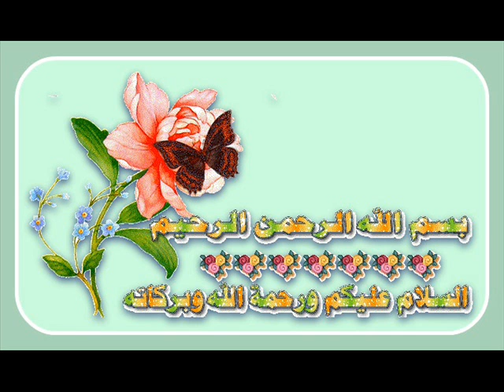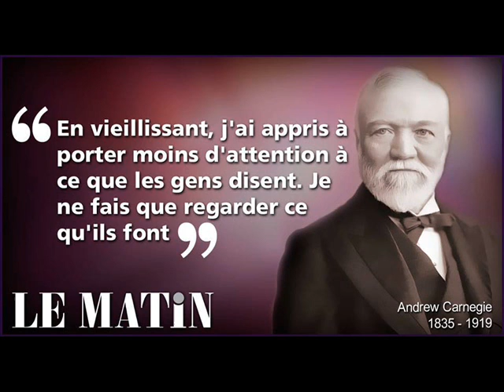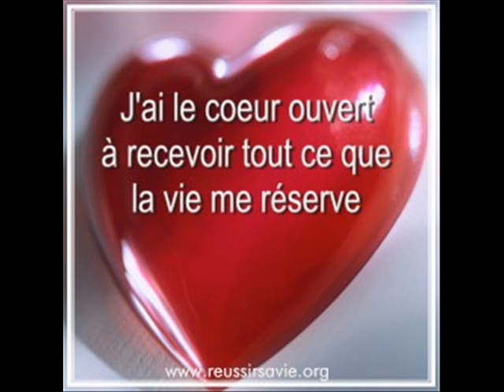BEAUX SOUVENIRS AVEC DES AMIS Kassa